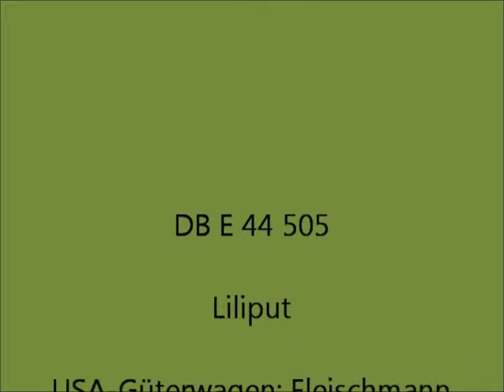Altbau Elektrolokomotiven, Teil 4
Deutsche Elektrolokomotiven, E 44 + E 44.5